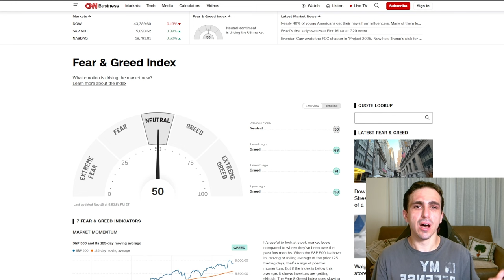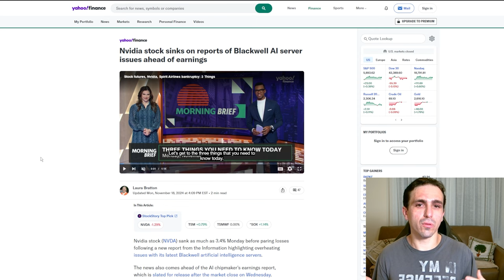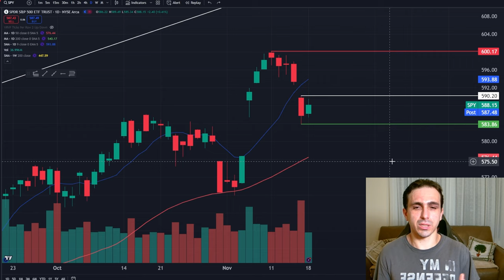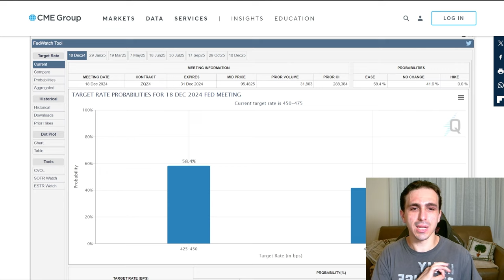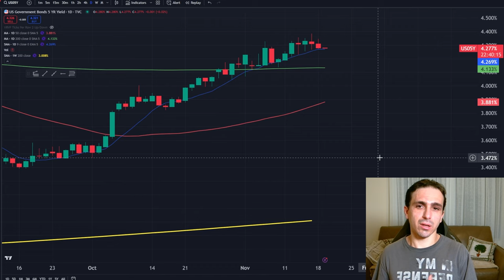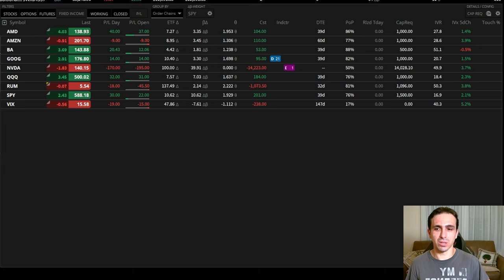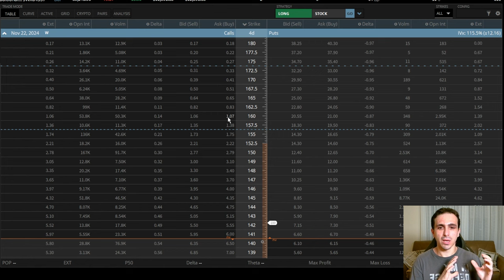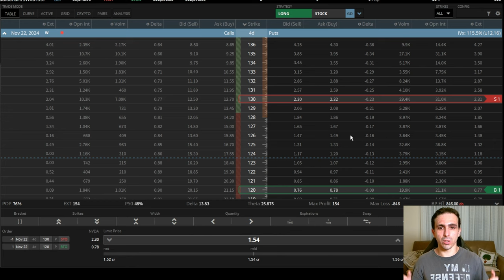WALL STREET GREED RESURGES: Here's What You Need to Do NOW!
0:00 - Intro
1:45 - Market Recap
6:52 - Option Plays